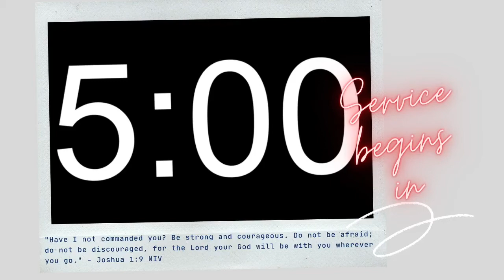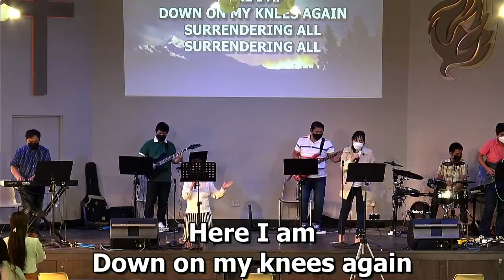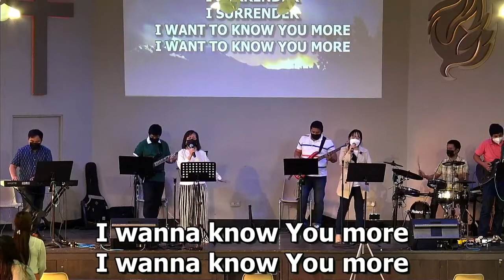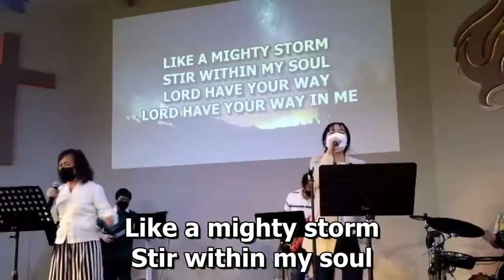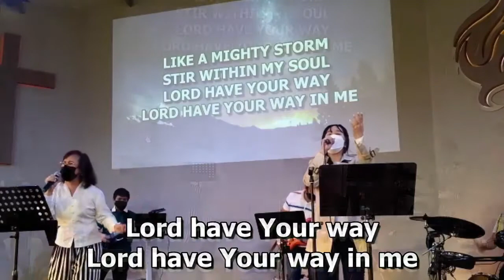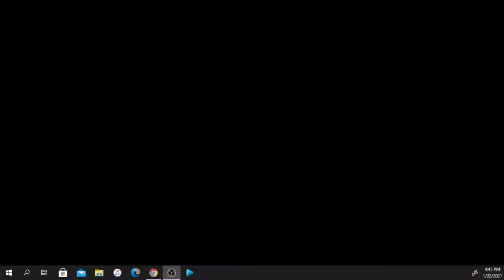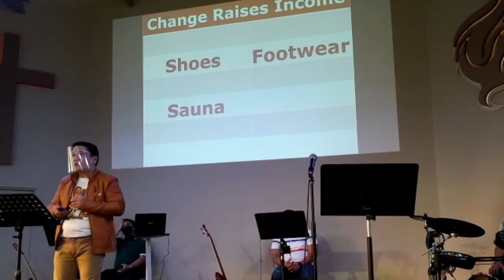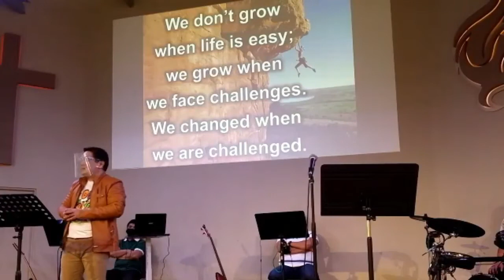FECC January 22, 2021